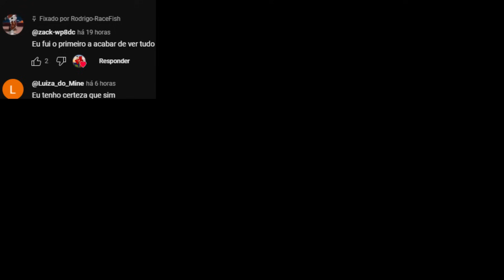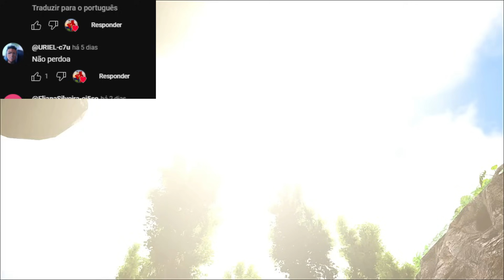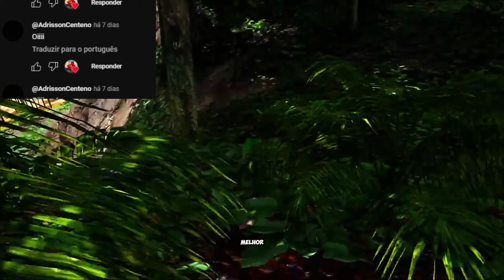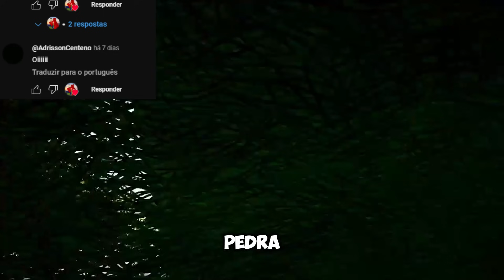O FILHOTE LOBO Perdeu a SUA MÃE Na Infância e Vai Se VINGAR! O FILME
🔥 Os Melhores Vídeos da Série do Lobo da Caverna: (Assista Agora!)
   • O FILHOTE LOBO DA CAVERNA PERDEU SUA ...

💥 A Incrível Série dos Irmãos Freed e Brutos: (Imperdível!)
   • Á HISTÓRIA DO FREED E O BRUTOS OS IRM...

🦁 Superação na Série do Leão Moreno: (Emocionante!)
   • O Leão Moreno Foi Expulso da sua Famí...

📸 Siga o Rodrigo no Instagram para Bastidores Exclusivos:
  / rodrigoargo.  .

💃🕺 Divirta-se com os Vídeos do Canal no TikTok:
  / rodrigoracefi.  .

🎉 Descubra os Momentos Mais Divertidos no Kawai do Canal:
Este Vlogger compartilhou muitos vídeos legais! Venha conferir!